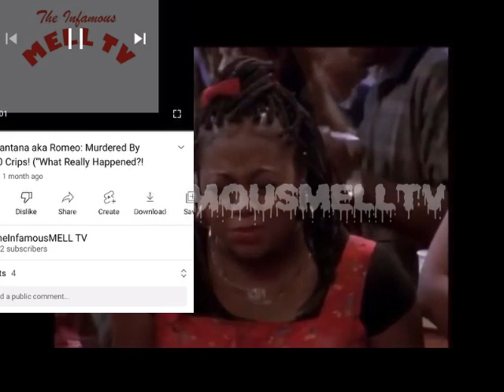“The Moesha Curse” (Tragedies Of The Cast)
What is the Moesha curse and whom has it affected since the show ended in 2001? Scrounge up a four leaf clover and break out your favorite rabbit's foot, because this is seriously spooky.

hy do people think 'Moesha' is cursed? Several cast-members died super young.

In the span of almost two decades since Moesha went off the air, at least four major cast-members have passed away prematurely. Some have brushed it off, believing that it could just be a coincidence, while others err on the side of superstition and have labeled the unusual pattern "The Moesha Curse."

The list of people who died from the Moesha cast is disturbingly long. According to Amo Mama, the pattern started with the death of Merlin Santana (who played Ohagi). He passed away in 2002 after getting shot six times while leaving a friend's house at the young age of 26. Next, Lamont Bentley (who played Hakeem Campbell) died in a traffic accident in 2005 when he was only 31 years old. Fans of the show were seriously stunned by these two young actors' deaths.